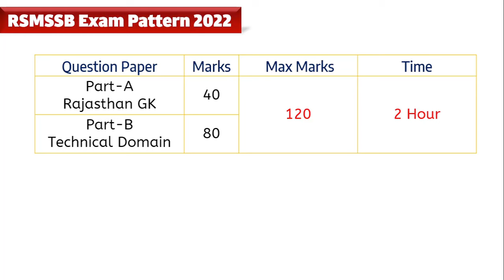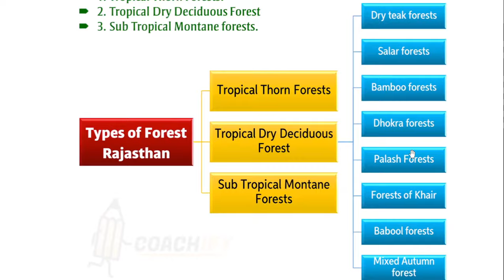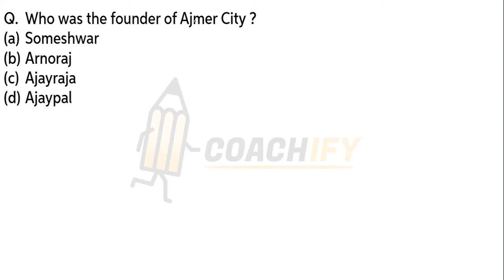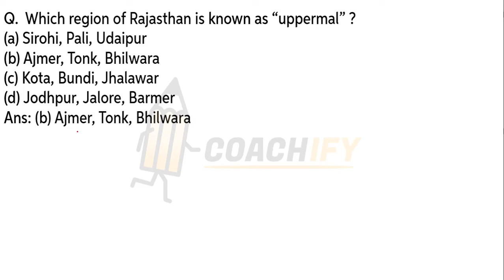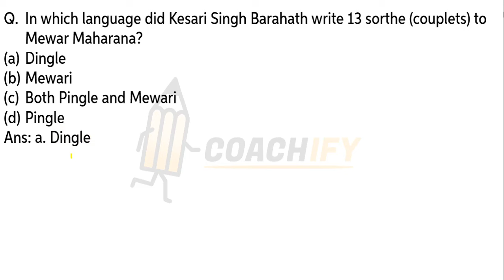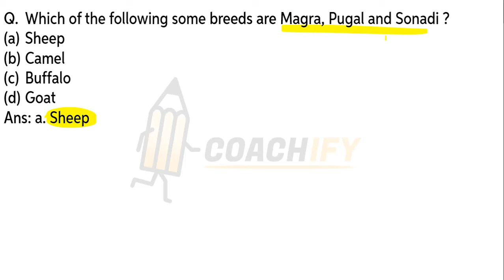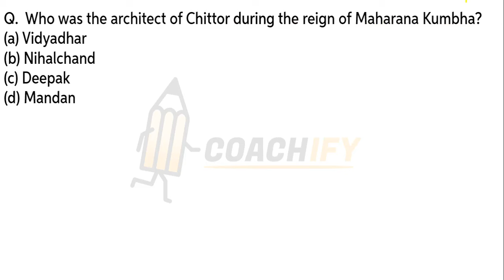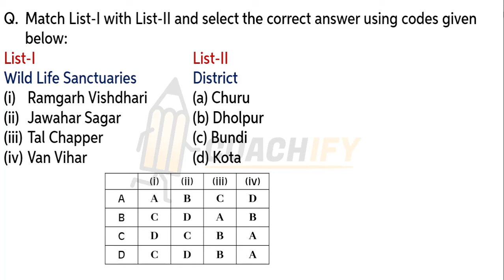RSMSSB Rajasthan GK Previous Year Question Paper | Best Preparation Geography Book English 2022 JE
🎯 *Capituts*
🟢 *WhatsApp Channel for Updates* ▶
🔥 *Capituts-*
🔴Most Important Current Affairs & Non-Tech Sessions:-
🔥RSMSSB JE 2022 Rajasthan GK | Complete General Knowledge | Non-Technical Preparation Syllabus Strategy Questions MCQs for Civil Electrical Mechanical
🔥Rajasthan GK for RSMSSB Exam 2022 | RSMSSB JEn /AEn | Complete